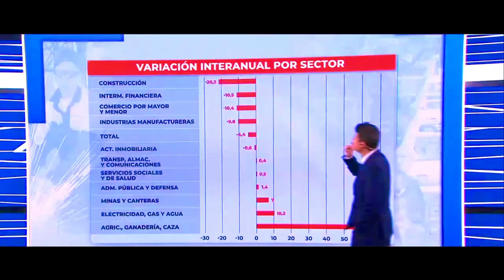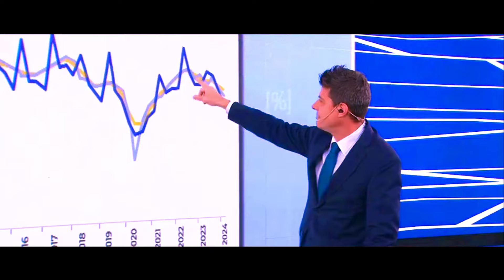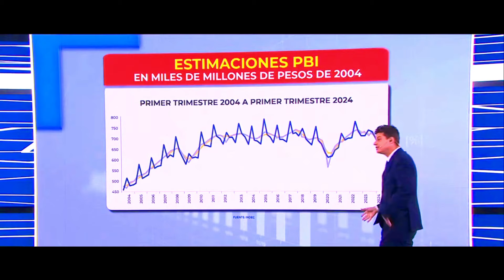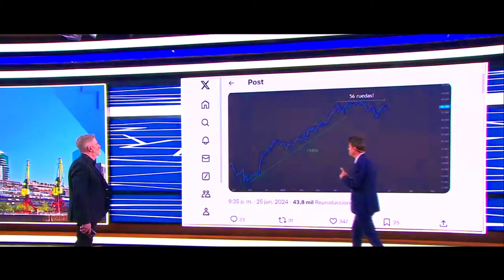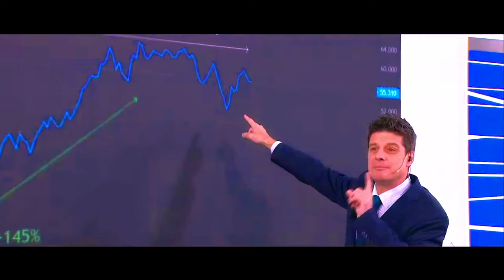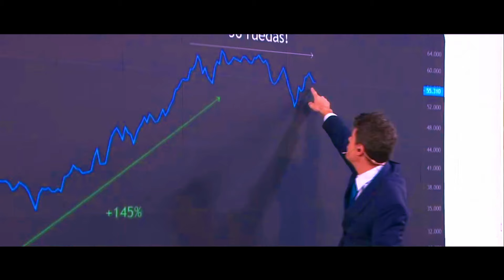SOLO Javier MILEI PUEDE Y El rebote ECONÓMICO se hace ESPERAR - análisis del economista Leo Piccioli